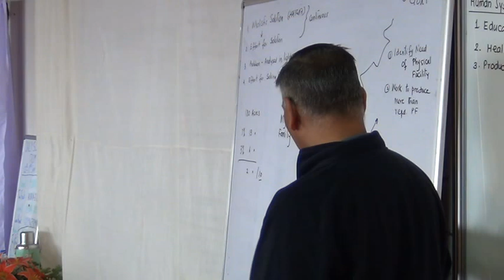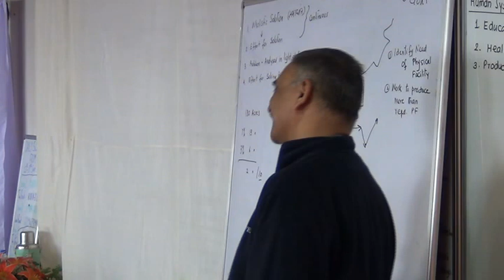PS Hiware Bazar 5